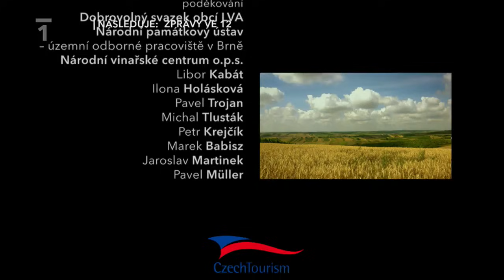Lednicko-valtický areál - zářící drahokam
pátý díl cyklu Národní klenoty